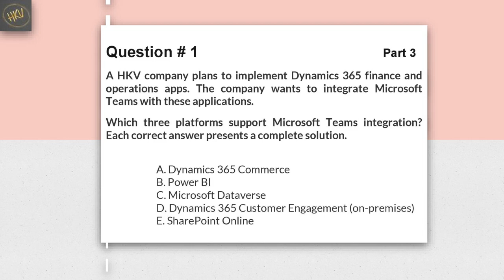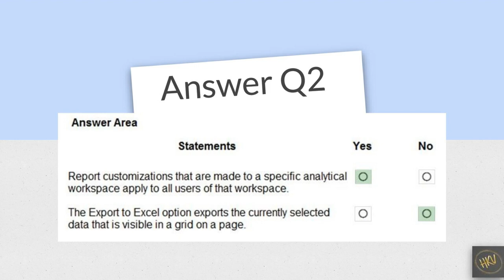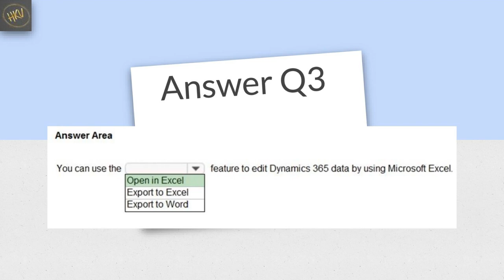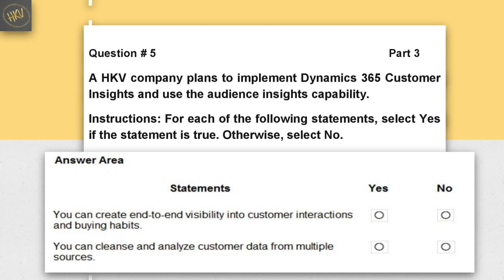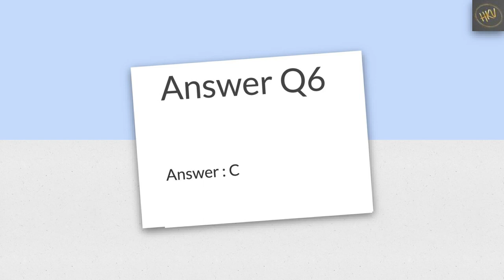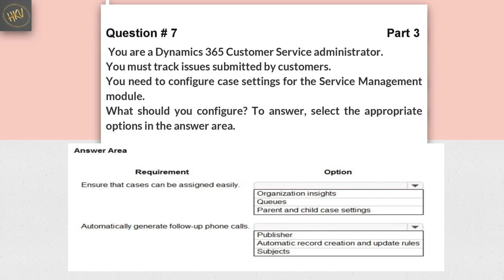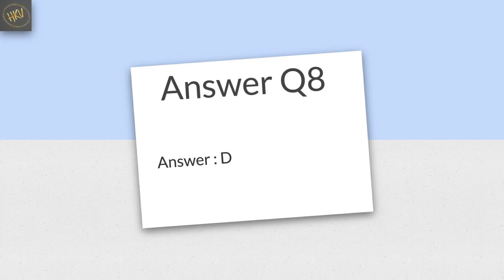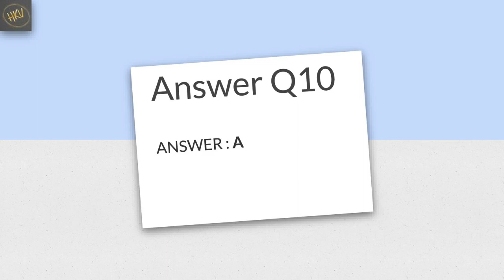MB-920: Microsoft Dynamics 365 Fundamentals (ERP)Latest Q&A for certification exam Part 3